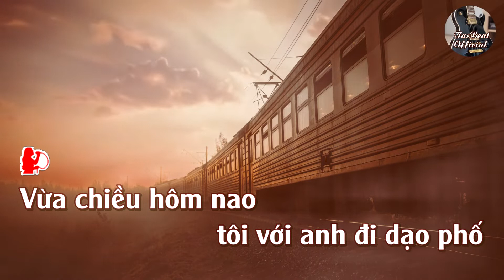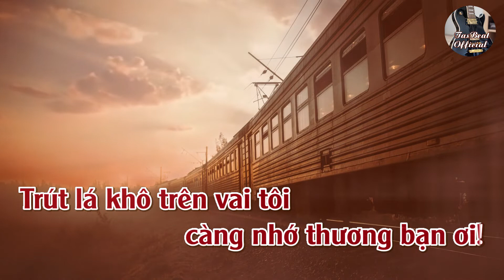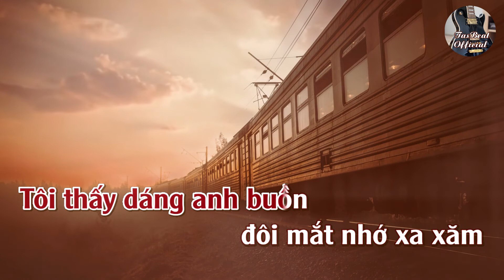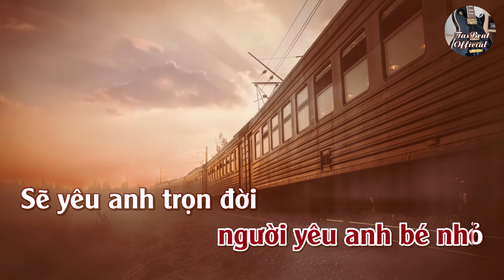Karaoke Mashup Giọt Buồn Không Tên & Một Người Đi Tone Nữ | TAS BEAT